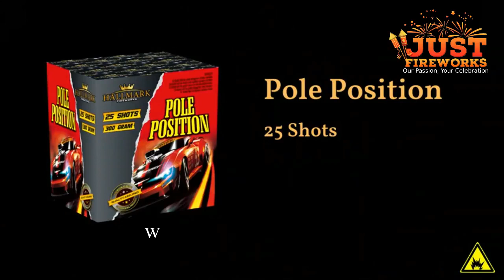Pole Position by Hallmark Fireworks